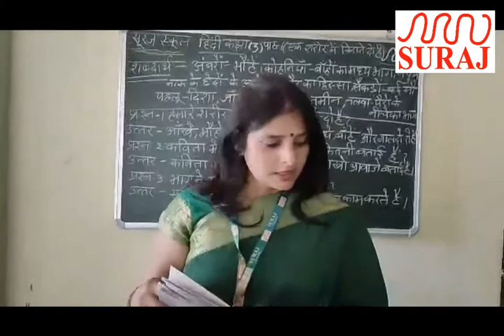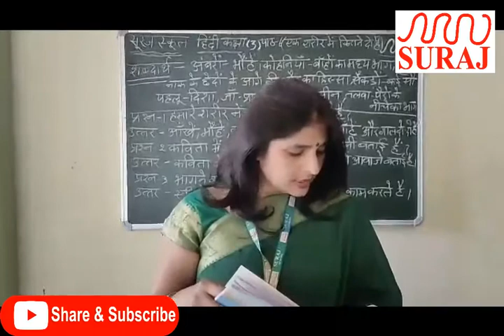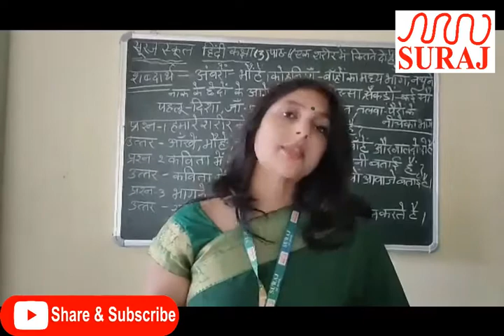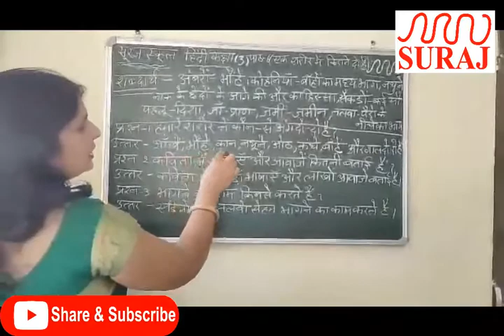SURAJ SCHOOL lClass3rd Hindi l SURAJ EDUCATION GROUP